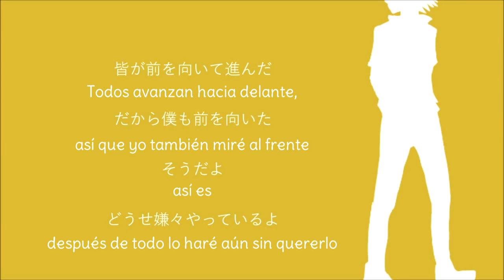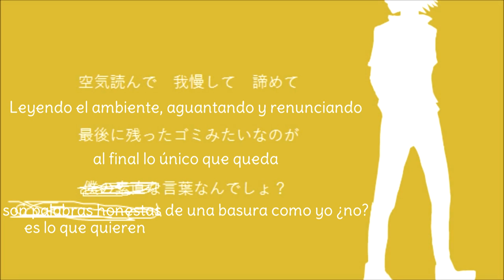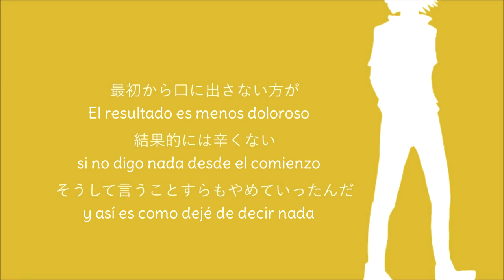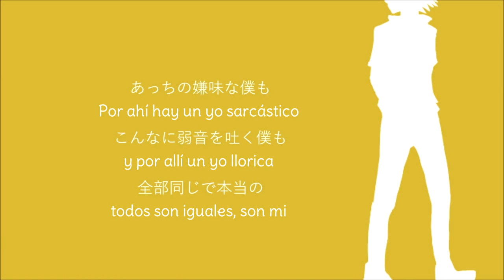【Aotani / Kasane Teto】Sunao janakute gomen'nasai。(素直じゃなくてごめんなさい。)【Sub Español】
~ LEED LA DESCRIPCIÓN O SINO UNA GALLETA SE SUICIDARÁ EN LECHE (y al que piense mal, ¡golpe de remo!)~

Perdóname por no ser honesto (素直じゃなくてごめんなさい / Sunao janakute gomen'nasai)

Comentario del autor: Si lo sabes, dilo。

Vocal: Kasane Teto (重音テト)
Música·Vídeo: Aotani (青谷) / mylist/23581969 / @aoya_aotani

【Apología 2】Sunao janakute gomen'nasai *estás aquí*

『YUUKI』
Y aquí la segunda parte (?)

Espero que les lleguen estas reflexiones tan profundas que nos plantean estas dos canciones. La mayoría de las personas no nos mostramos tal y como somos por miedo al rechazo muchas veces, llegando al punto de que a veces ni nosotros mismos llegamos a conocernos del todo y eso es algo muy triste, pero supongo que la sociedad nos hace así o tal vez sólo es el miedo a aceptarnos.(?)

| ROMAJI |

(Toriaezu hansei shita furi shitokeba ii ndesho?
Jibun ga warukatta ten o setsumei shinagara
"tsugi wa zettai shimasen" tte "tsugi wa kou shimasu" tte
gutaitekini ayamattokeba motto ii ndesho?

Minna ga mae o muite susunda
dakara boku mo mae o muita
souda yo douse iyaiya yatte iru yo

sunaona furinara boku ni makasete kudasai
hontou no boku nante kimi ni wa wakaranai nda
kokoro no naka nara nani o omotte mo yoi tte omotteru yo
soushite ienai koto ga fuete iku

korega shitai are ga hoshii kedo sore wa iya tte
iwayuru seken ippan de iu "mittomonai" desho?
Kuuki yonde gaman shite akiramete
saigo ni nokotta gomi mitaina no ga minna no hoshii kotobana ndesho?

Baka shoujikide wa itsuka kowarete shimau
dakara itta kimi ni inaku natte hoshikunaikara

tamani hontou no koto o itte atto de koukai suru
hontou no kimi nante boku ni wa wakaranaikara
saisho kara kuchi ni dasanai kata ga kekka-teki ni wa tsurakunai
sou shite iu koto sura mo yamete itta nda

kigatsuitara "nanikachigau, konna koto ga iitai wake janai nda" tte
demo mou dou demo ii ya

Kansei shita pazuru o warawaretakunakute
darenimo mienai basho de piisu o hakidashita
atchi no iyamina boku mo kon'nani yowanewohaku boku mo
zenbu onajide hontou no bokuna nda

jibun kara iwanakya tsutawaranai nante!
Zenbu! Zenbu!! Zenbu!!! Hontou wa wakatteru!)

Ima itta koto wa zenbu itsumo kangaete wa iru no ni
shabettara hyaku-bun'no ichi ni mo naranai aa